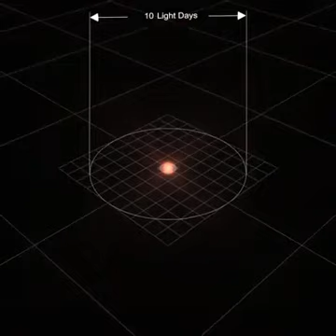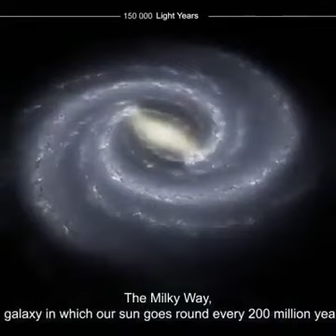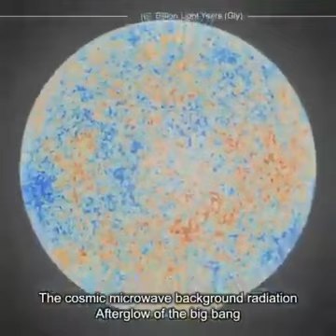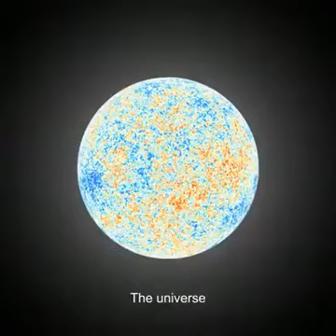Different size and Mass of planets| Astronomical knowledge video..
Amazing astronomical knowledge video.. must watch..